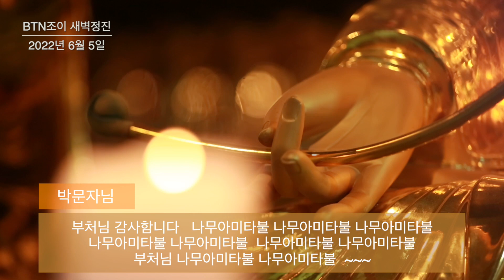BTN조이 108배 새벽정진(2022년 6월 5일)